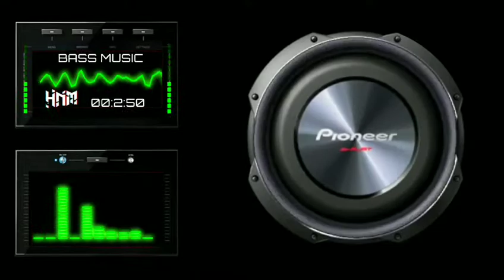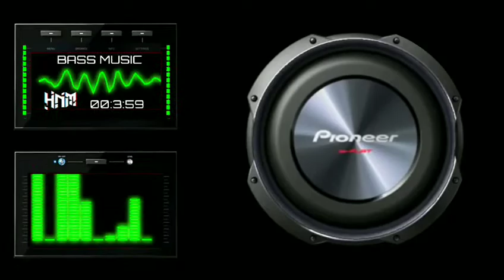|EN UCHIMANDAI|BASS BOOSTED |HIGH QUALITY AUDIO |MOVIE VETTAIKAARAN | BASS MUSIC|